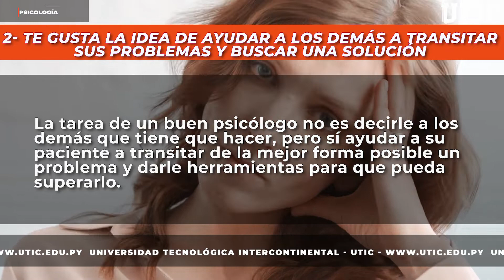🧠🗣️¿Te interesaría estudiar psicología?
Te dejamos 4 razones para estudiar la carrera de Licenciatura en Psicología
Para más información sobre el programa de estudios en el siguiente enlace: